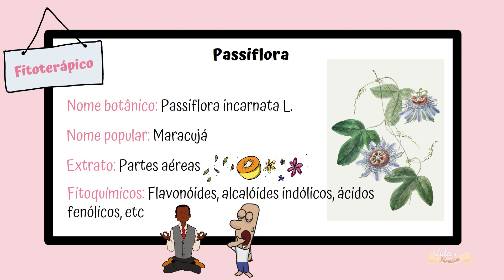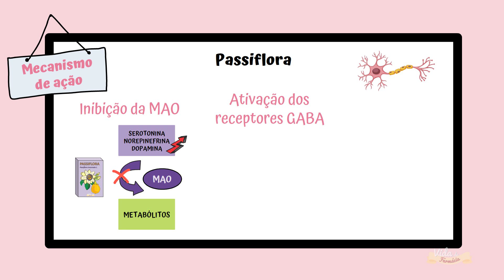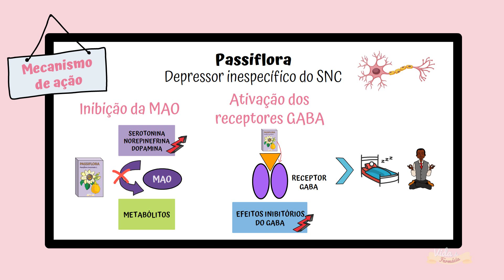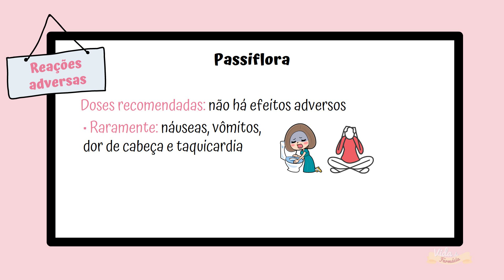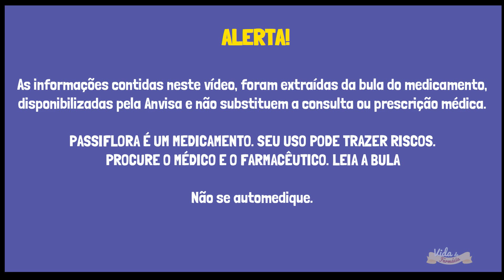Passiflora - Para que serve? Como tomar? | BULA ILUSTRADA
BULA DA PASSIFLORA: Descubra as principais informações sobre o medicamento fitoterápico a base de Passiflora Incarnata, de maneira ilustrada e fácil de entender. Para que serve a Passiflora? Como tomar? Conheça as reações adversas e principais advertências.

Esse vídeo é dedicado a profissionais de saúde com o resumo das principais informações presentes na BULAS DO FITOTERÁPICO PASSIFLORA, como indicações, posologia, mecanismo de ação, contraindicações e reações adversas. Assista!!

Se você é farmacêutico ou balconista e quer aprender mais sobre medicamentos, assista o vídeo completo. Segue abaixo o índice de cada parte desse vídeo caso queira pular para algum item específico:
00:22 Início do vídeo
00:54 Apresentação
01:36 Mecanismo de ação da passiflora
02:20 Precauções e advertências
02:36 Indicação (Para que serve?)
02:57 Posologia (Como tomar?)
03:36 Reações Adversas

Atenção:
"PASSIFLORA INCARNATA É UM MEDICAMENTO FITOTERÁPICO. SEU USO PODE TRAZER RISCOS. PROCURE O MÉDICO E O FARMACÊUTICO. LEIA A BULA"

Referências:
* Bula do Pasalix PI, Maracujina PI, Sintocalmy
* Farmacologia Rang & Dale
* MARQUES, Luciene Alves Moreira. Prescrição Farmacêutica em Problemas de Saúde Autolimitados. Editora Farmacêutica: São Paulo, 2018.
* Bortoluzzi, M. M., Schmitt, V., & Mazur, C. E. (2020). Effect of herbal medical plants on anxiety: a brief review. Research, Society and Development, 9(1), e02911504.

*Assuntos relacionados:
PARA QUE SERVE A PASSIFLORA?
COMO TOMAR A PASSIFLORA?
MEDICAMENTOS NATURAIS
CALMANTE NATURAL
COMO TRATAR A ANSIEDADE?
COMO TRATAR A INSÔNIA?
COMO TRATAR OS SINTOMAS DE ESTRESSE?
REMÉDIO PARA ESTRESSE
FARMÁCIA CLÍNICA E PRESCRIÇÃO FARMACÊUTICA